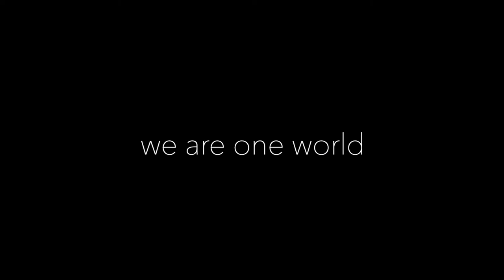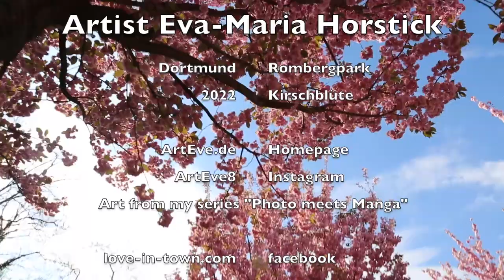Artist Interwiev - Eva M Horstick - Lacuna Festivals 'CLASH 2022' Lacuna Festivals